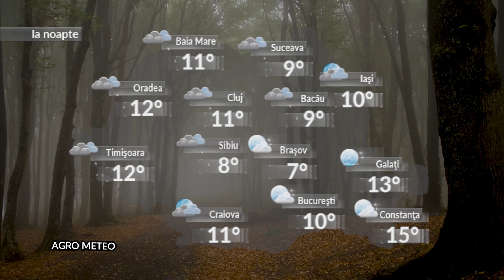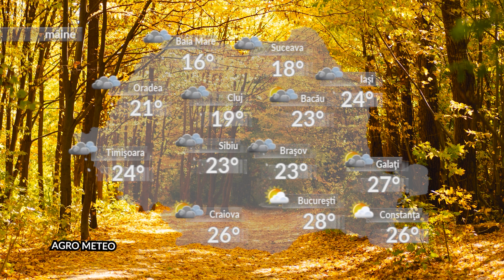Meteo Agro Tv 26 10 2023